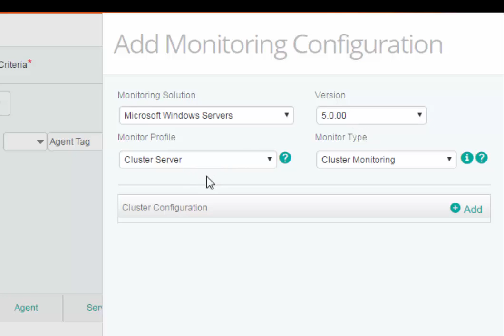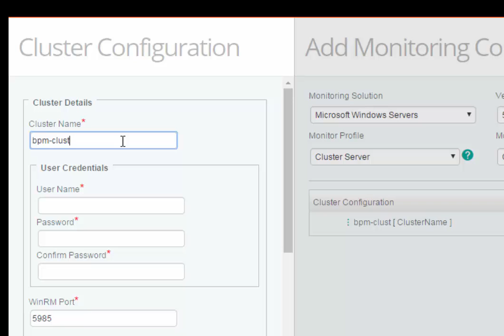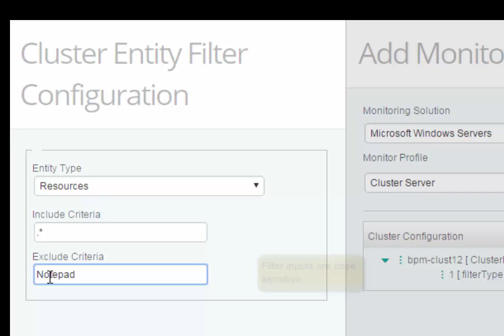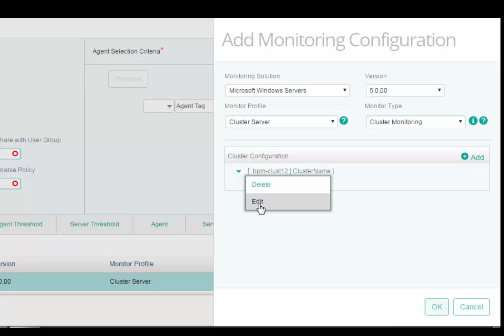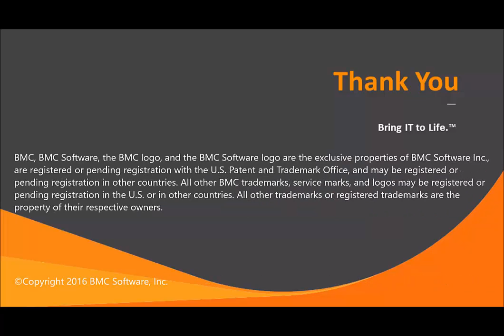PATROL for Microsoft Cluster Servers: Configuring Cluster Servers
This video helps you configure Cluster Servers in the PATROL for Microsoft Cluster Servers KM.

on the BMC Online Documentation Portal.